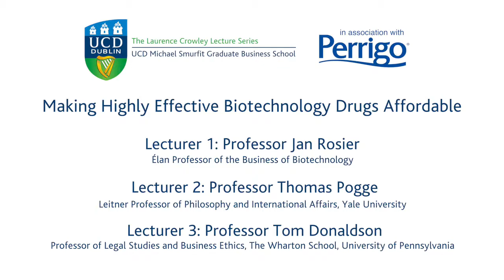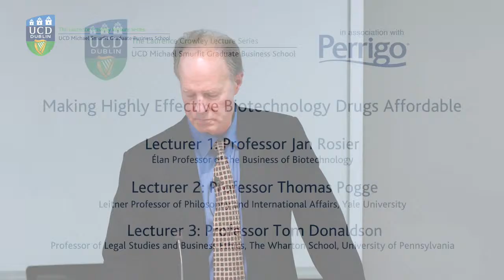Laurence Crowley Lecture Series 2015 - Highlights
Topic: 'Making highly effective biotechnology drugs affordable'
Speakers: Prof Jan Rosier, Prof Thomas Pogge, Prof Tom Donaldson

The increasing success of the biological sciences through academic research and industrial R&D has resulted in new drugs that are highly effective but extremely costly. The Laurence Crowley Lecture Series, devoted to the Business of Biotechnology, addresses the affordability of highly effective biotechnology drugs in its 2015 lecture.

Internationally renowned Professors Thomas Pogge of Yale University and Thomas Donaldson of the Wharton School of Business share their views on the conflict that exists for biotech firms between the development of highly effective drugs and their responsibility towards society and the patients when marketing them at very high prices. Will it be possible to make them available to all?